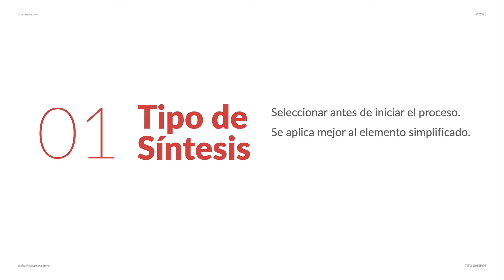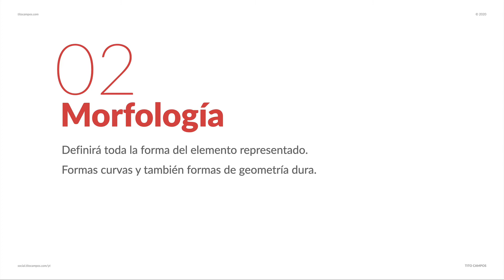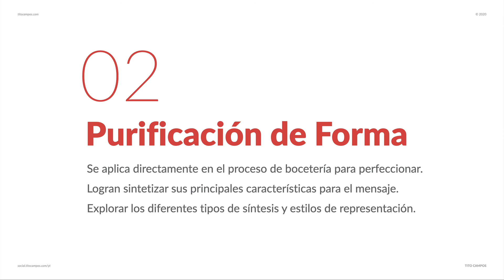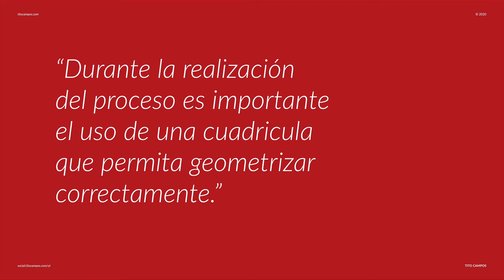[CLASE] Consideraciones de la Síntesis Gráffica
Clase 02 Semana 04: CONSIDERACIONES DE LA SÍNTESIS GRÁFICA correspondiente al ciclo 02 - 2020 – UDB.

👉 ¿Le gusta este contenido?

👉 Obtenga ingresos